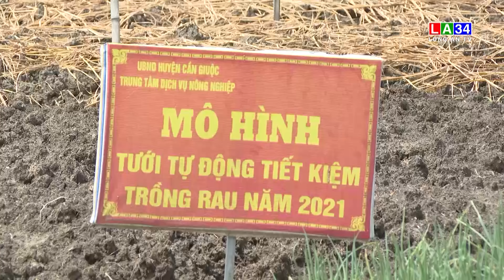Thực hiện các nhiệm vụ phát triển nông nghiệp hữu cơ I LONG AN TV